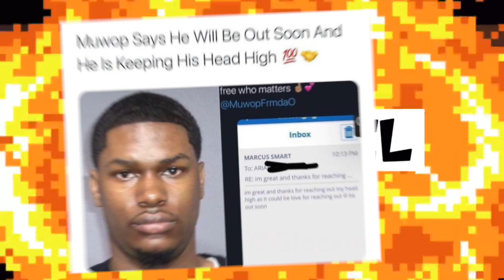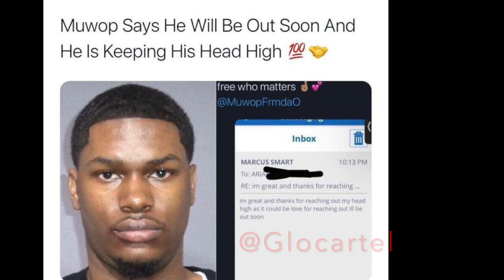MUWOP SEND’S MESSAGE FROM THE FED’S FROM Jail “I’LL BE HOME SOON”😱